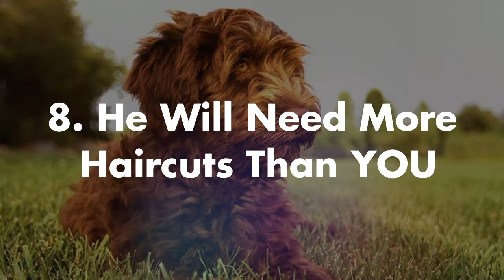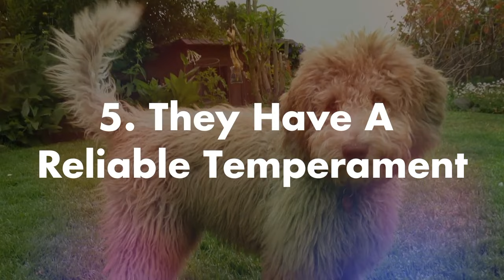Australian Labradoodle - Top 10 Things To Know About the Australian Labradoodle Puppies and more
Australian Labradoodle - Considering an Australian Labradoodle? Or maybe just want to see the cutest Australian Labradoodle Puppies?. This video is for you. We discuss the Top 10 facts and reasons you should own an Australian Labradoodle.

The Australian Labradoodle is a mix between the labrador retriever and poodle. What makes them different from a Labradoodle is that they have other dogs breeds (to make it even more perfect). The other dog breeds are the cocker spaniel